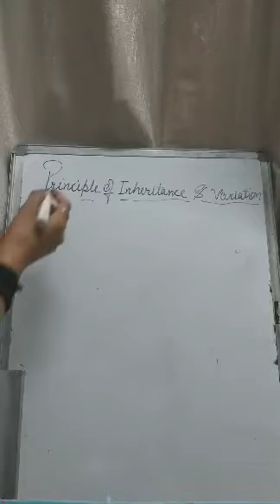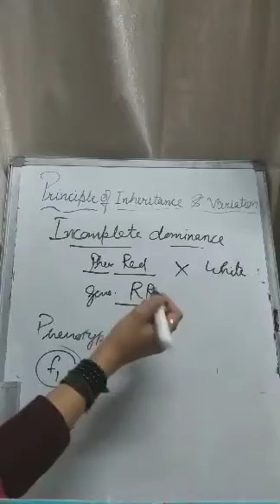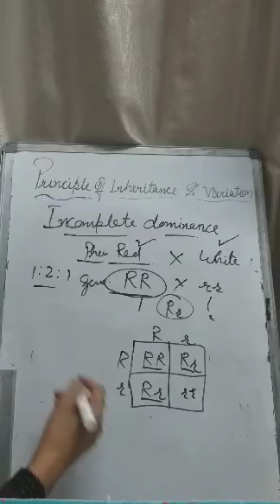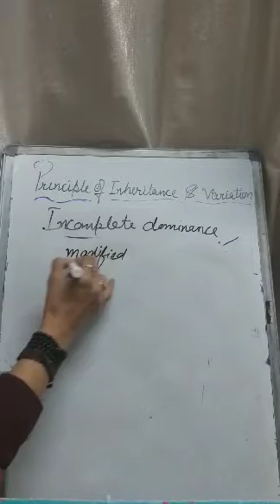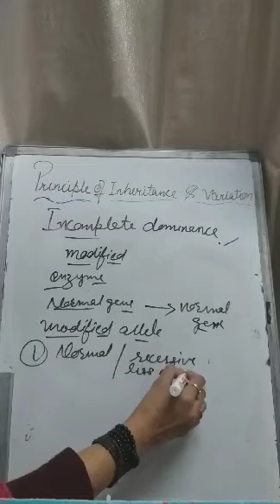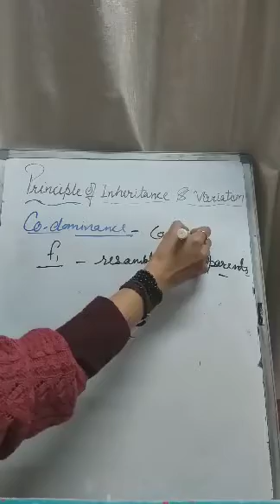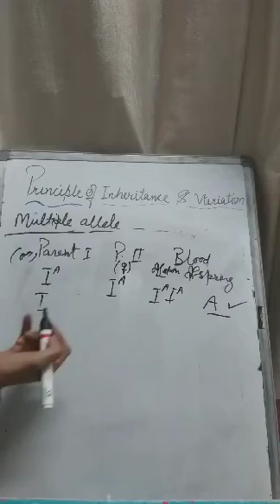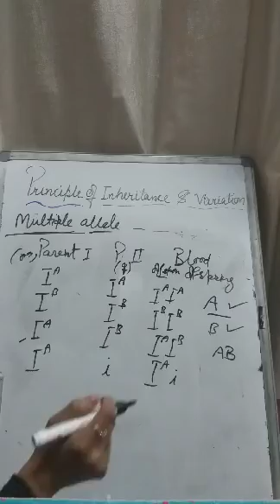21 November 2020